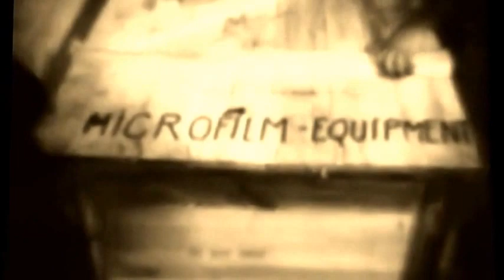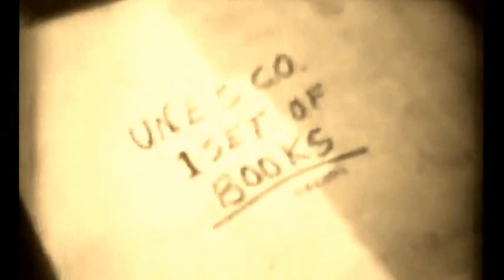Dee Yan-Key - post bellum